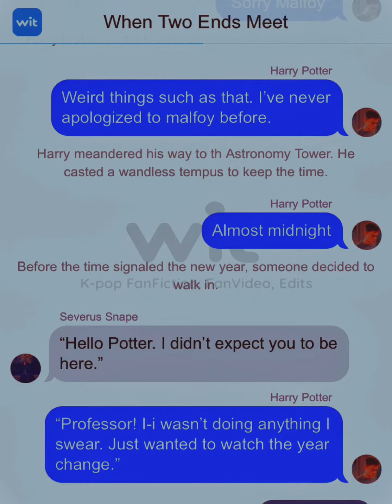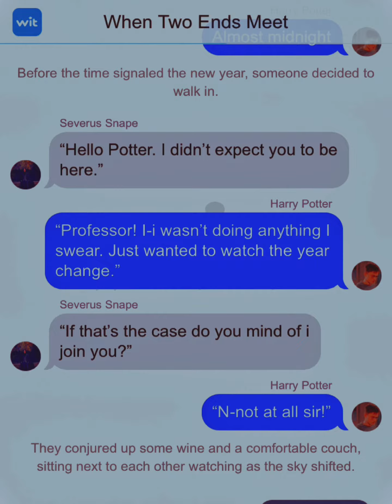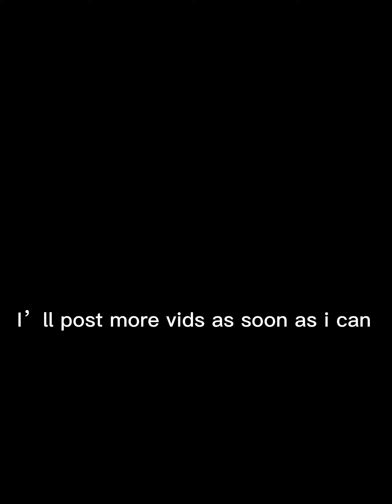When Two Ends Meet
Hey guys! I decided to try something new. Let me know what you think!

I know I haven't been posting in a while and I apologize. I've been going through a lot. However I promise that i will get back on track soon.

I hope you all had a great Christmas and new year's and may 2023 be filled with good memories and happy thoughts.

I'll see y'all